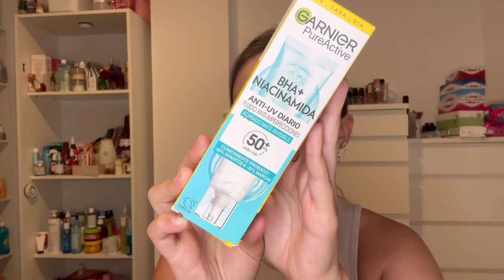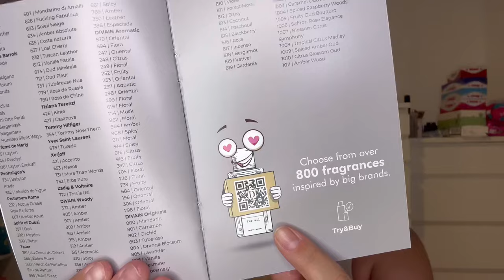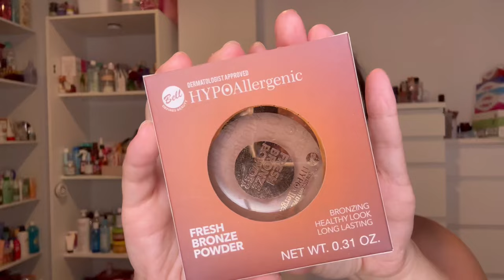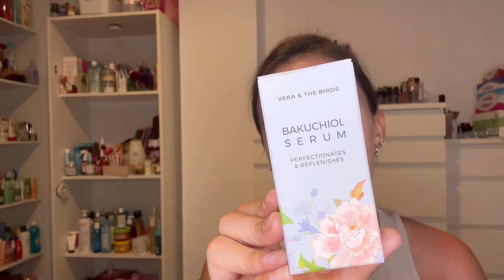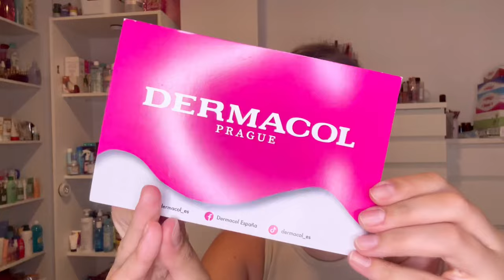¡ESTO ES UNA LOCURA! LOS PAQUETES MÁS GRANDES RECIBIDOS HASTA AHORA 😳😱 | SEPHORA, DIVAIN, NAM…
MÚSICO: LIQWYD